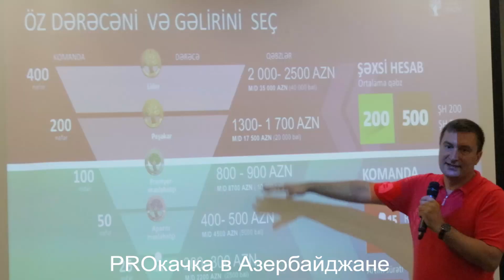PROкачка Siberian Wellness: не упусти шанс прокачать бизнес в Баку!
Под действием непреодолимого притяжения Siberian Wellness Партнеры из Азербайджана, Турции, Грузии и России собрались в одной точке на короткое время.

Период сингулярности – три дня. Место сосредоточения максимальной энергии – город Баку. А в результате Партнеры разлетаются обратно – для того чтобы с новой невероятной силой применять полученный заряд знаний и спортивного драйва.🔥

Теория большого взрыва? Нет, практика PROкачки Siberian Wellness!💪

Ты знаешь, что за горизонтом новых Событий? Там – твой путь взрывного развития бизнеса!